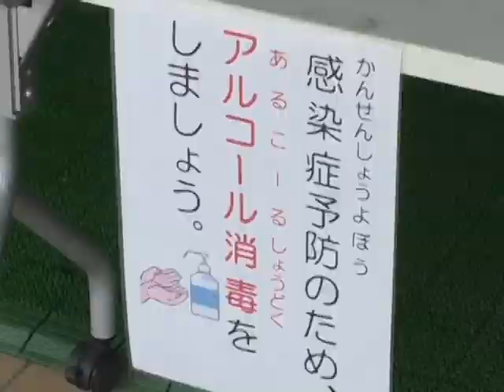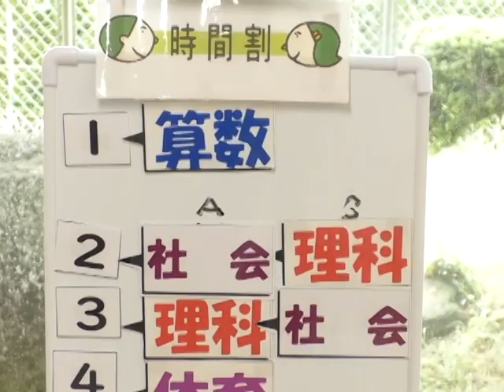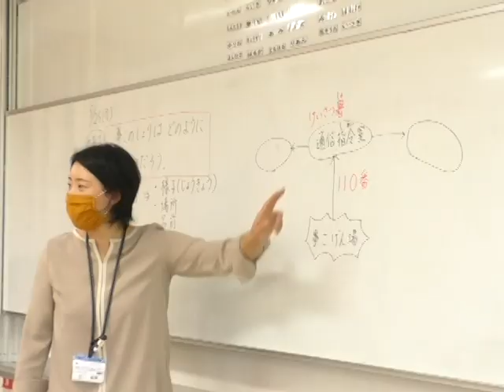小中学校登校日に給食実施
臨時休校中の阿蘇市内の小中学校で、登校日に給食が実施されました。